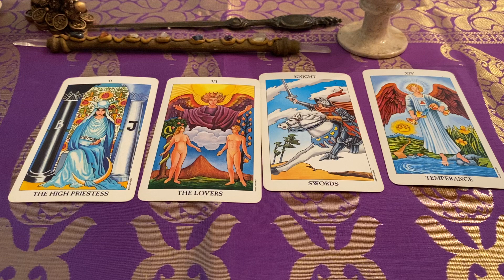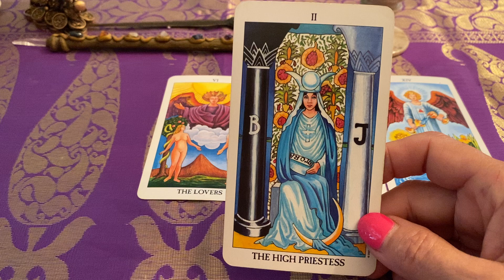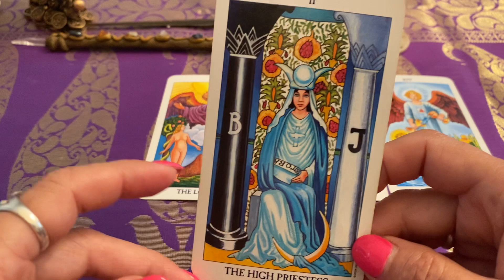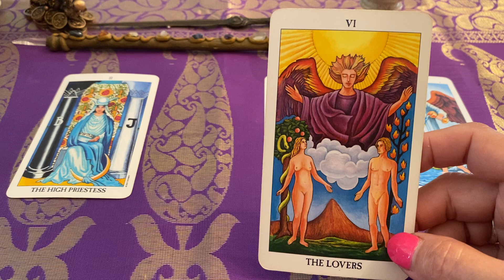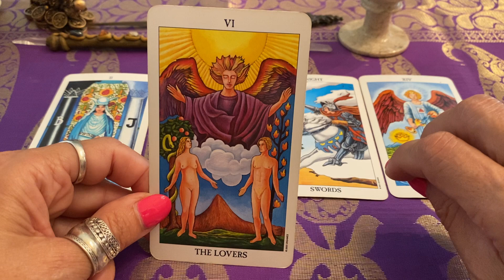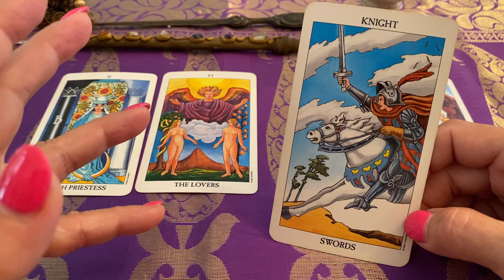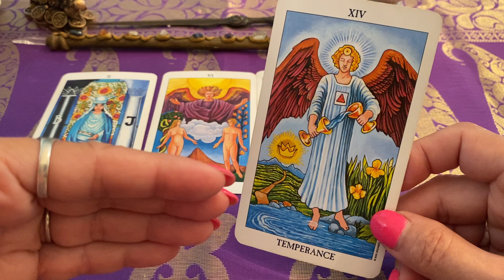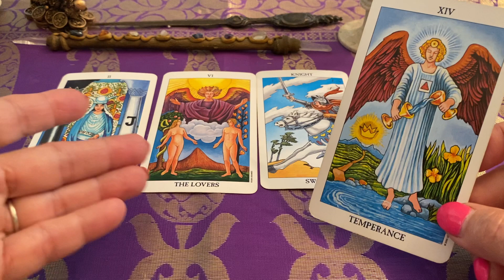Virgo August Tarot 2020-Major changes come swiftly!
I appreciate everyone who is with me from the beginning and welcome all new Subscribers.